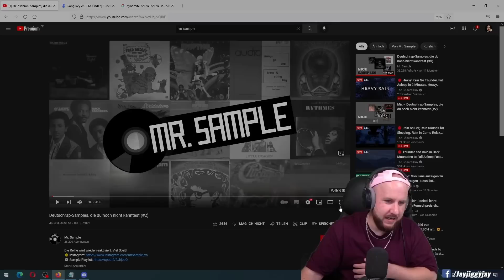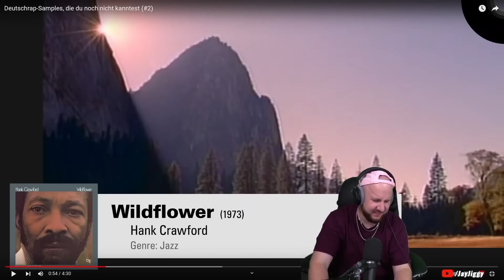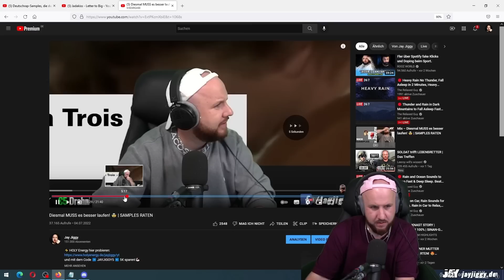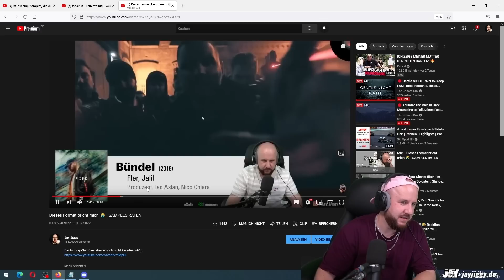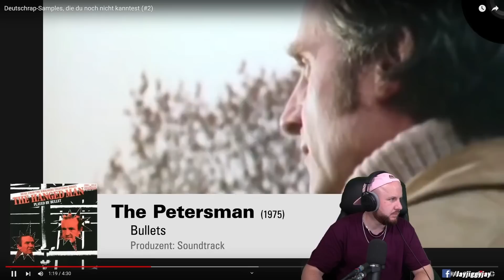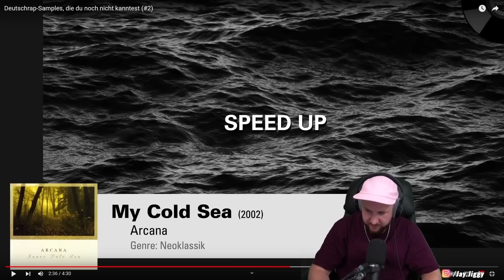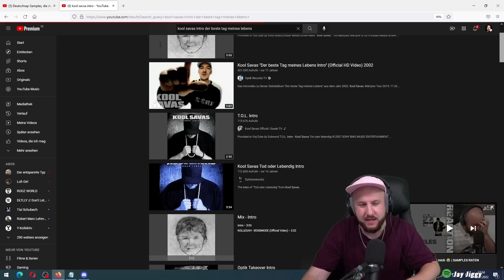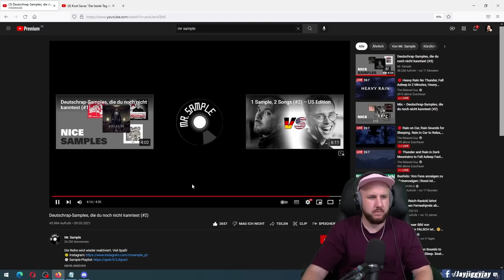Läuft es diesmal besser? 👀 | SAMPLES RATEN